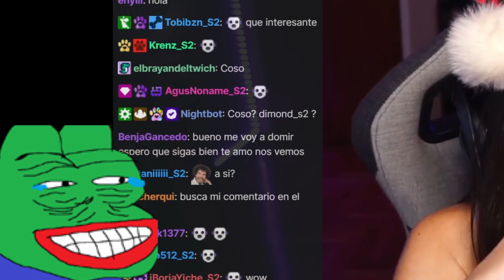Cuando el chat se queda solo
usa el siguiente mail para enviar tus clips y contactarte conmigo

Nunca dejes a chat solo
❗ si eres el streamer del video pudes enviarme un mail para que lo borre❗

TAGS (ignorar)
twitch xqcow forsen asmongold doctordisrespect compilaciones directos de twitch momentos gracioso twitch melina melina twitch español dinastinta Funny Moments Oxey Army pruckute pimpeano elrubiusOMG shainny_ shainny shainny twitch asmr music markiplier heyimbee amouranth ibai coscu facrux videos gracioso compilation momento ladypola lady mejores momentos pruckute twitch iaaras12 iaaras frankkaster brunenger yoga challenge retos reto clip clips shulyyyyyy pruckute18 instagram tiki tiki justlauri just lauri aroyitt mesa rota